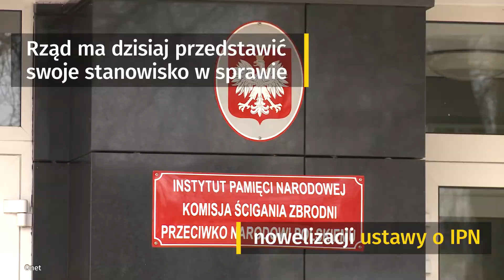Spotkanie Łukasza Szumowskiego z rezydentami | Onet24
Rząd dziś ma przedstawić swoje stanowisko w sprawie nowelizacji ustawy o IPN. Minister zdrowia Łukasz Szumowski spotka się z przedstawicielami rezydentów. Przewodniczący grup politycznych w PE zdecydują, czy zajmą się wnioskiem o odwołanie wiceszefa Europarlamentu Ryszarda Czarneckiego. Prezydent Donald Trump podpisał rozporządzenie utrzymujące więzienie Guantanamo na Kubie.